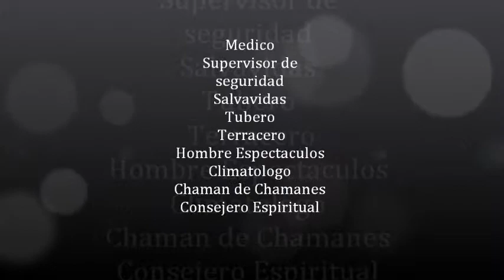Dr carlos adame